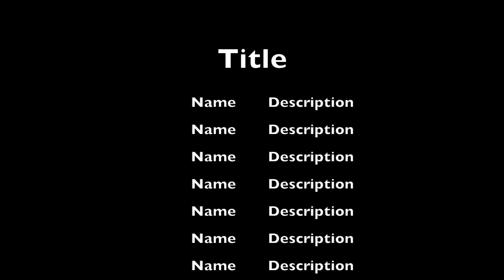Hyperthyroid Cats: The First Retest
When do you need to retest after starting a cat on methimazole, and what tests do you need to do?  Does it matter what time of day the blood is drawn? When it comes to treating hyperthyroid cats, there's a lot to know, and vets aren't always as up to date as we wish they were.

If there's a subject related to feline hyperthyroidism that you'd like me to cover, let me know.

It really helps get the video to show up in searches and suggestions.  It will show up as Gin-For’s Odditiques, but I’m the For in Gin-For (and that’s our antique/collectibles biz).